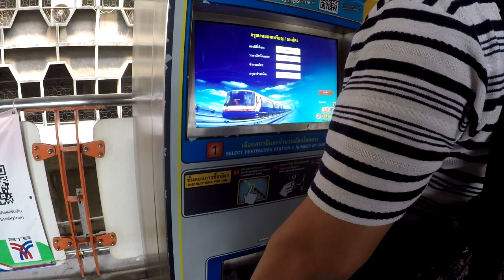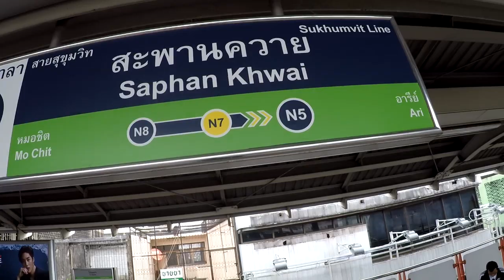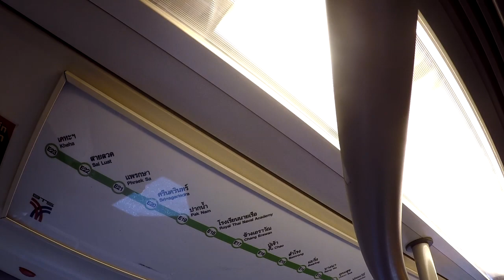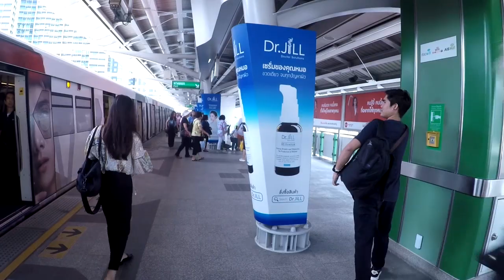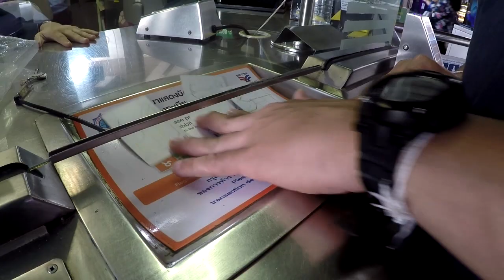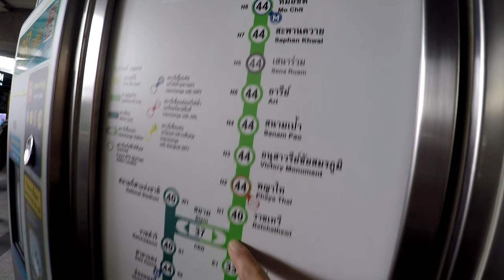ขึ้นรถไฟฟ้าTHAILANDครั้งแรก บ้านนอกเข้ากรุง